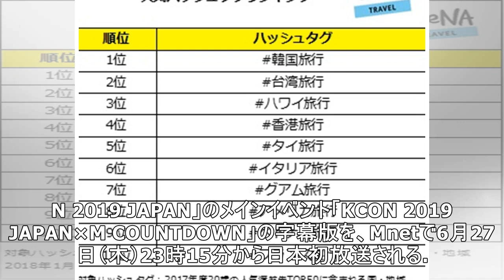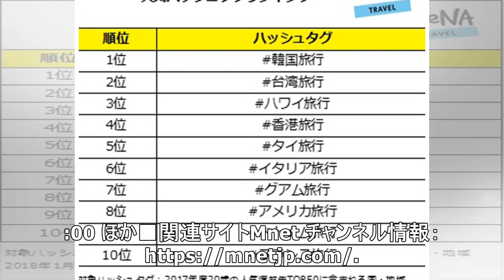超豪華スター勢ぞろい！「KCON 2019 JAPAN×M COUNTDOWN」字幕版がMnetで6月27日に日本初放送